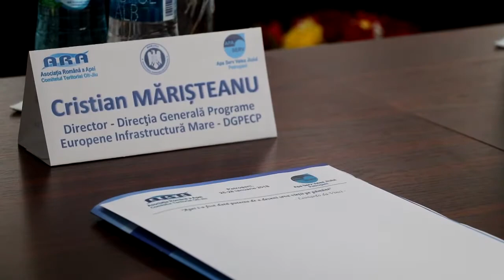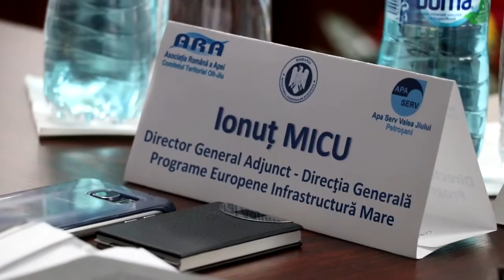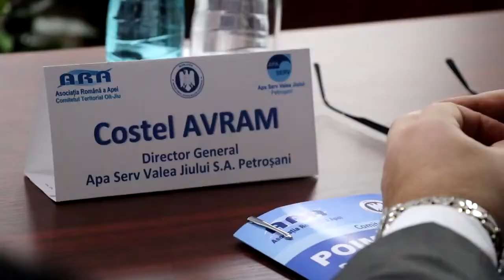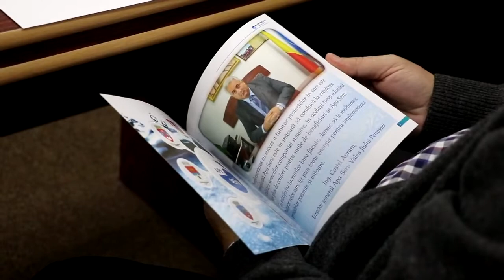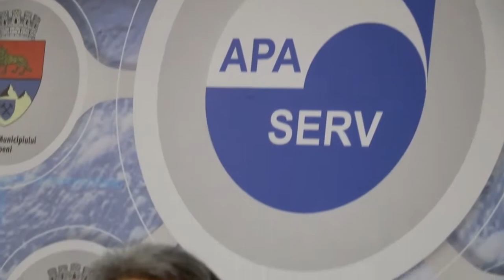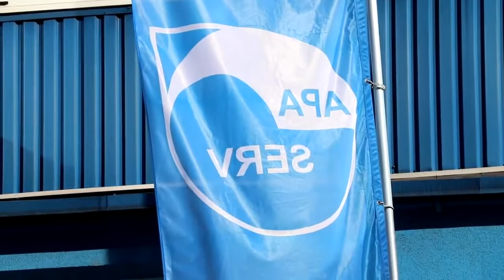Asociatia Romana a Apei la Apa Serv Valea Jiului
Directorii generali ai companiilor de apă și canalizare din aproape întreaga țară, împreună cu o serie de specialiști în domeniul implementării de programe europene POIM au fost oaspeți ai Apa Serv Valea Jiului, cu ocazia desfășurării la Petroșani a unui important seminar de informare privind accesarea și utilizarea fondurilor europene în extinderea, reabilitarea și modernizarea rețelelor publice de apă și canalizare din România.